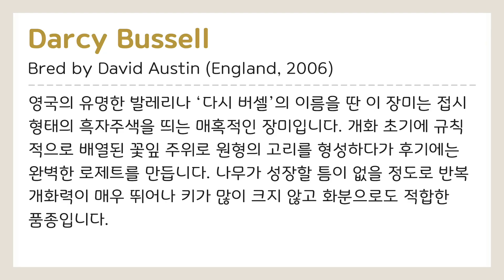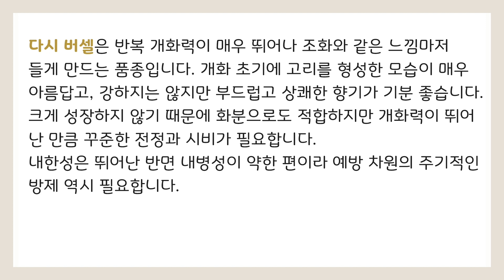[치치의장미품종이야기]'다시버셀'_Rose Varieties 'Darcy Bussell' Bred by David Austin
'다시 버셀'은 영국 데이비드 오스틴사에서 육종한 품종으로 영국의 유명 발레리나의 이름을 따온 장미입니다. 진한 자주색을 띄고 반복 개화력이 뛰어난 품종입니다.